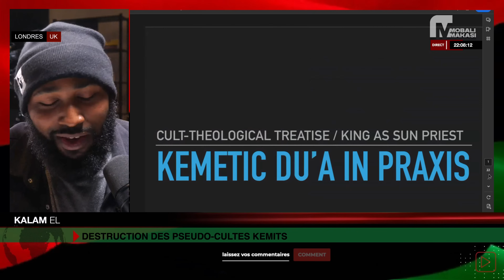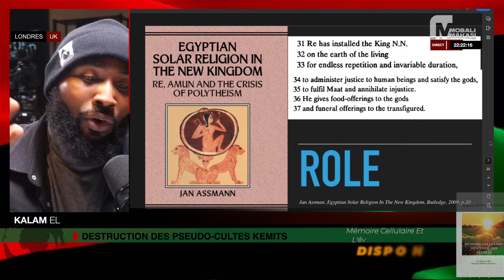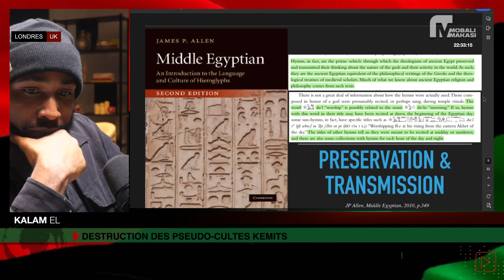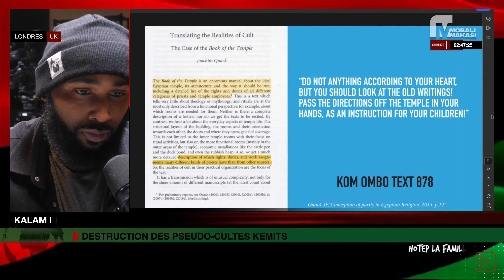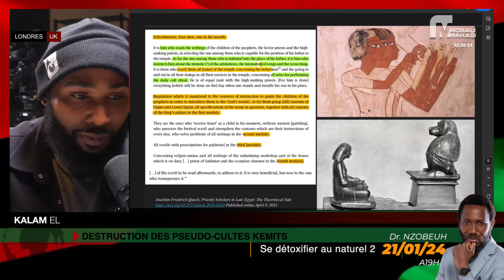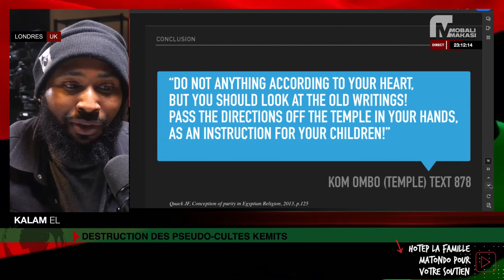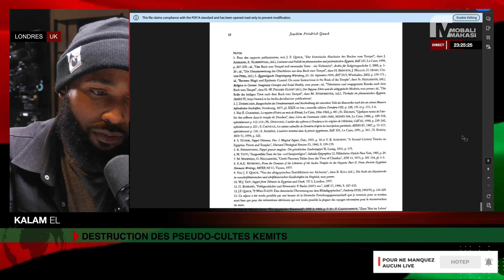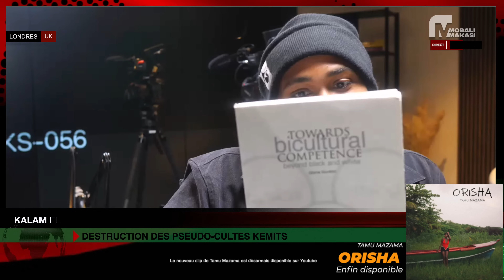DESTRUCTION DES PSEUDO-CULTES KEMITS AVEC KALAM EL